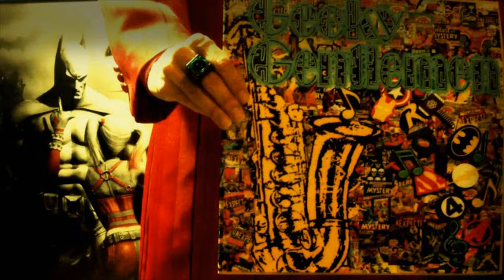Geeky Gentlemen Mini Geeky Shame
Kind of a random thought floating around in my head that we made a video about.